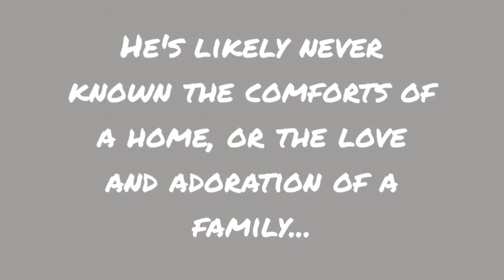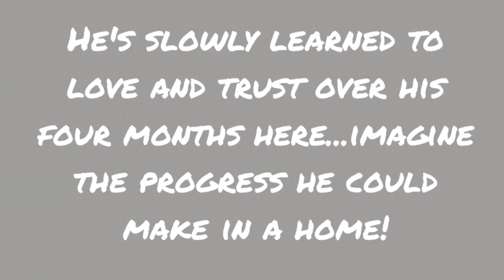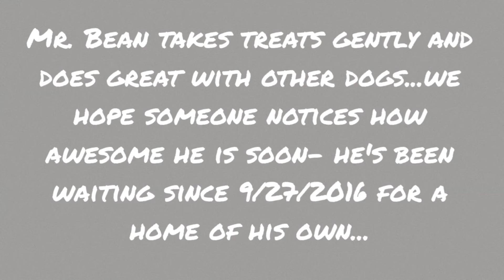Mr Bean A278473, 1 yr old, sweet, silly, a little shy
Mr Bean is just 1 year old, and having spent his life split between being a stray and in the shelter- he can sometimes be a little shy and unsure. With time of patience of volunteers an staff he is coming out of his shell an showing his sweet, loving and silly sides. He's likely never known the love of a family, the comforts of  a home- but with a a patient adopter he will blossom beautifully! He needs someone who won't push him too much, and that will instill confidence in them by being calm and assertive themselves. He's just a pup...he needs playtime  and exercise with structure- and he will repay you with  LIFETIME of love!